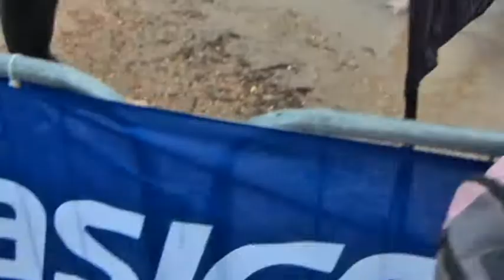XTT 2009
XTT 2009 Triathlon